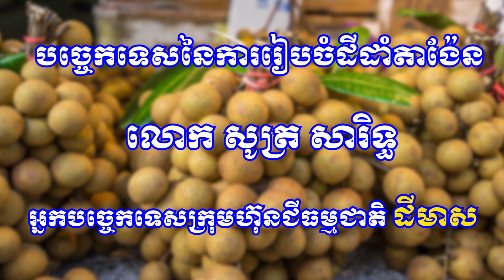ជីធម្មជាតិ ដីមាស | របៀបរៀបចំដីដាំដំណាំតាង៉ែន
ប្រធានបទ៖
ផ្ដល់បច្ចេកទេសដោយ៖ សូត​ សារិទ្ធ អ្នកបច្ចេកទេសក្រុមហ៊ុនជីធម្មជាតិដីមាស
☎ទំនាក់ទំនង៖
- ផ្នែកបច្ចេកទេសៈ 𝟎𝟕𝟔 𝟕𝟕𝟕 𝟗 𝟓𝟓𝟓 / 𝟎𝟗𝟔 𝟕𝟕𝟕 𝟗 𝟓𝟓𝟓 / 𝟎𝟗𝟕 𝟕𝟕𝟕 𝟗 𝟓𝟓𝟓
- ផ្នែកទីផ្សារ៖ 𝟎𝟕𝟏 𝟕𝟕𝟕 𝟑 𝟓𝟓𝟓 / 𝟎𝟗𝟔 𝟕𝟕𝟕 𝟑 𝟓𝟓𝟓 / 𝟎𝟗𝟕 𝟕𝟕𝟕 𝟐 𝟓𝟓𝟓